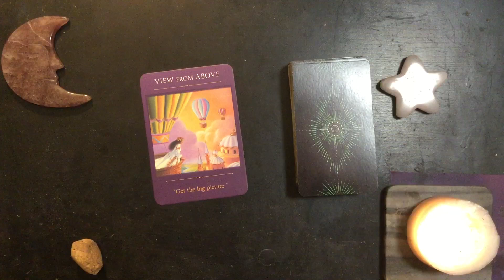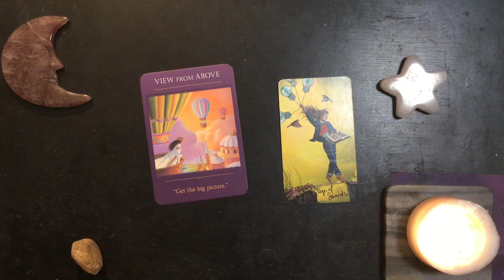Saturday Night Dreams 2024-06-29 🌃 The Bigger Picture